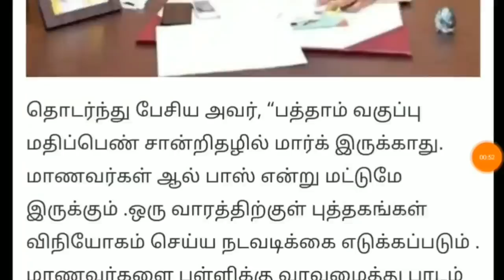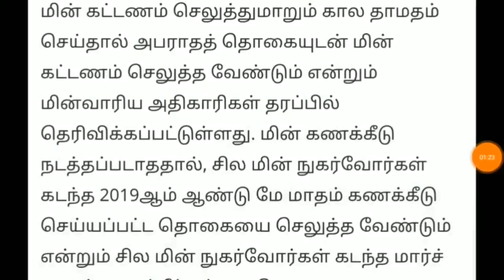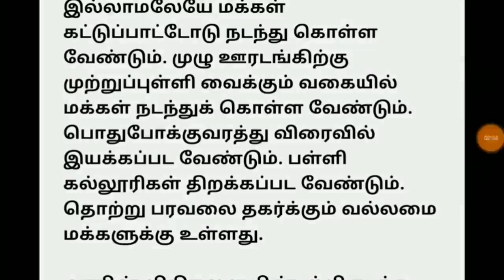சற்றுமுன் பஸ் ஓடும் தேதி பள்ளி திறப்பு தேதி ? ஸ்டாலின் புதிய அவசர அறிவிப்பு தளர்வு | Tamilnadu bus